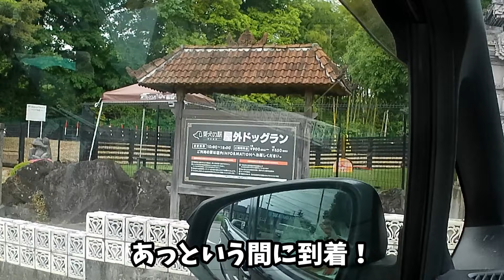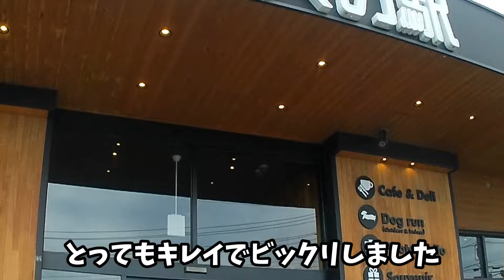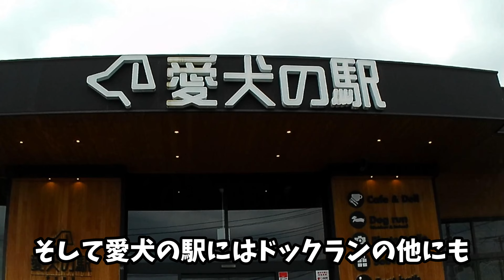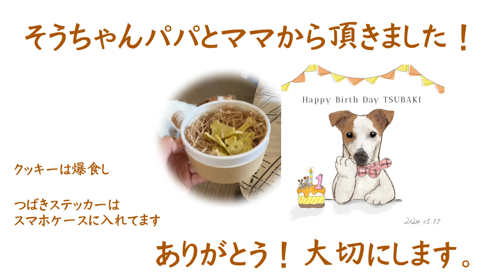会って1秒✨兄妹の絆って凄い🐶🐶💕ジャックラッセルテリアのひまわり＆つばき【ひまチャンネル】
こんばんは🌙
いつも元気なひまわり＆つばきです
感動の８ヶ月ぶりの再会！兄妹との再会の喜びが伝わる瞬間
この感動的な動画では、８ヶ月ぶりに再会した兄妹との喜びに包まれる瞬間をお届けします。家族との再会の喜びや感動が伝わる一瞬を、ぜひご覧ください。

本当に感動しました！覚えていました。そうカンジました
１番仲良く遊んでいたので。
それもお兄ちゃんらしく妹を可愛がってくれてるような遊び方で！
そしてパパさんママさんからのステキプレゼントまで頂き嬉しかったです。
そうちゃん、また絶対に会おうね！

この動画編集してる時に、そうちゃんって言葉が聞こえてくるとつばきはパソコンの前に来て画面見てました(;^_^A本当に楽しかったし嬉しかったんだと思います

今後もひまつば姉妹をよろしくお願いします